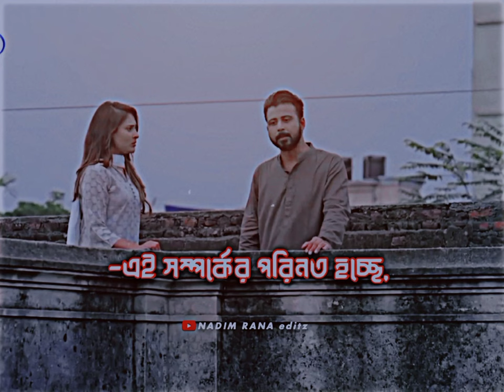কিছু সম্পর্ক থাকে, যা কখনও মিল হয়া না। 💔 | Afran Nisho × Mehazabien | WhatsApp Status Video. 🥀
_____subscribe_____

📑Note...